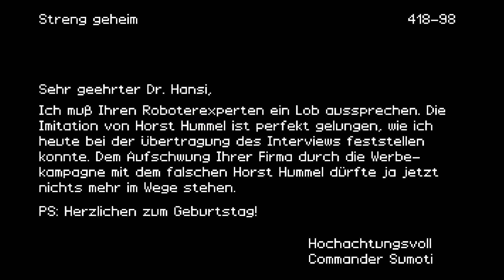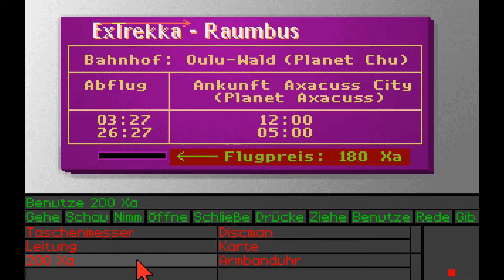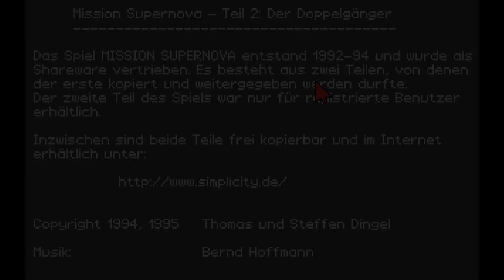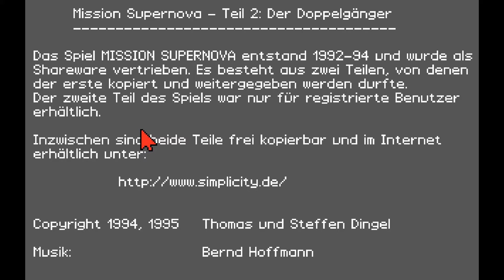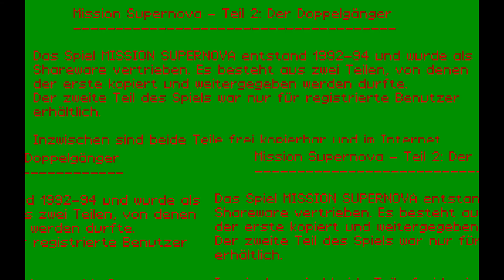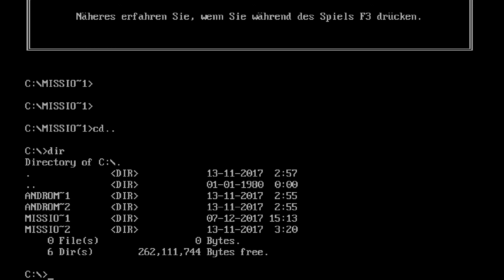Let's Play: Mission Supernova Teil 1 #005 [German] - Freiheit für Horst Hummel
Let's Play Mission Supernova Teil 1

Falls ihr Fragen und Anregungen äußern wollt,
scheut euch nicht uns zu schreiben
oder die Kommentarbox zu fluten!

Ansonsten gilt immer:
Viel Spaß beim Hören dieser CD!

Von Steffen und Thomas Dingel(1994)